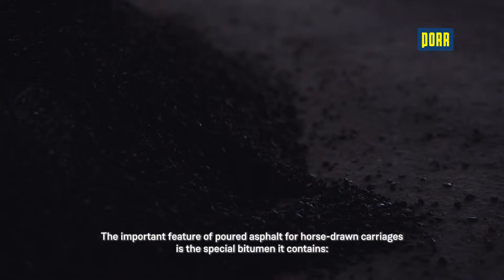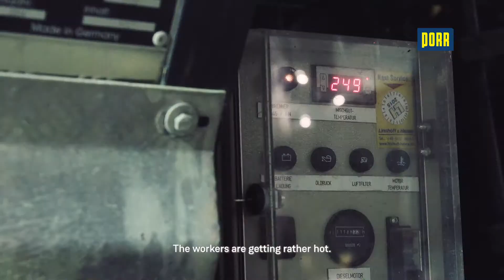PORR Austria: Road re-surfacing with poured asphalt in Vienna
On behalf of the City of Vienna, PORR carried out pavement rehabilitation work on a horse-drawn carriage route in the first district. The civil engineering project required pure work at night in order not to obstruct traffic. The Fiakergussasphalt contains a special bitumen that benefits the horses and is more damping.

Discover more civil engineering projects in our new World of PORR